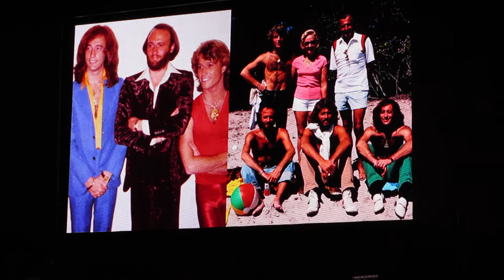Barry Gibb talks about Andy, Maurice and Robin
Barry Gibb 'Mythology' Tour - Brisbane Entertainment Centre, Australia (Feb 2013)